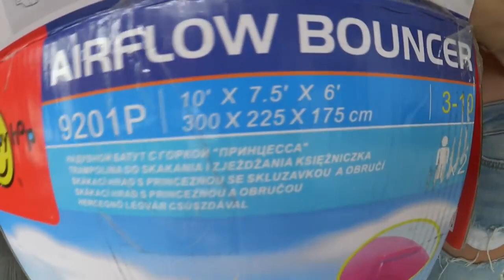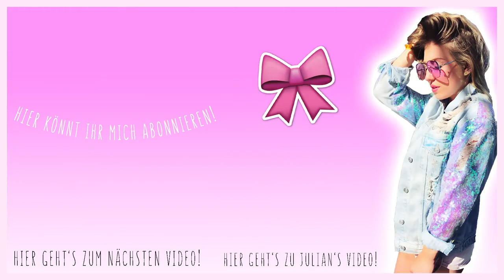Bibis Beauty Palace! XXL HÜPFBURG in unserem Wohnzimmer 😳😍 BibisBeautyPalace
Look! Bibis Beauty Palace!